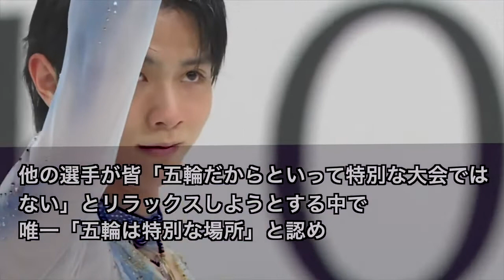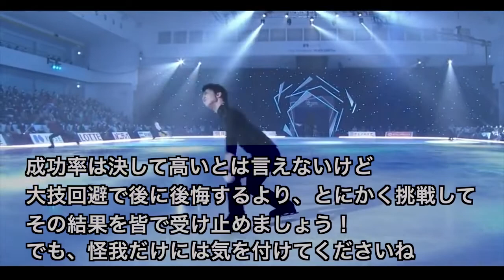羽生結弦へプルシェンコがSP直後に愛のエール「僕からユヅルへ一つだけ言いたい」